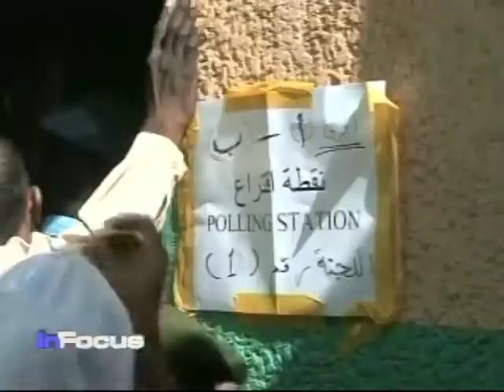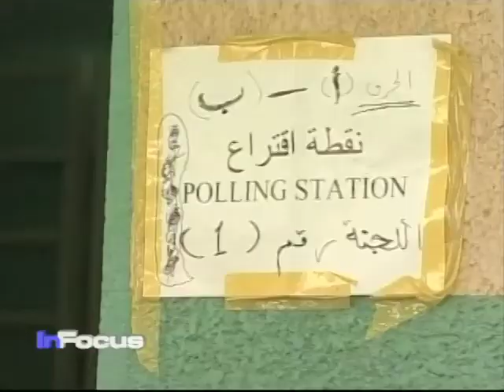Sudan Referendum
U.S. diplomats pressed for a breakthrough on stalled plans for a referendum on southern Sudanese independence in January.  VOA's Carolyn Turner reports.